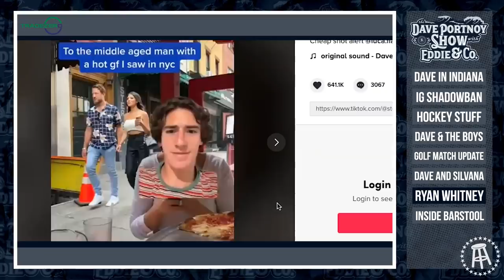Dave and Ryan Whitney Go Toe to Toe - Episode 35 - The Dave Portnoy Show w/ Eddie and Co.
On this week’s Dave Portnoy Show with Eddie and Co., Dave and Eddie record from Indianapolis ahead of the Indy 500 party.
Updates include Dave’s Instagram shadowban, the blowback from the Predators offering Dave NHL playoff tickets, Dave’s trip to bus it with The Boys Will Compton and Taylor Lewan in Nashville, an update on the Koepka match.
Dave and Ryan Whitney of Spittin’ Chiclets go toe to toe in a rehashing of their more and lesser known beefs.

Dave in Indiana
02:00

IG Shadowban
03:43

Hockey Stuff
06:23

Dave & The Boys
12:00

Golf Match Update
16:19

Dave and Silvana
20:08

Ryan Whitney
23:16

Inside Barstool
01:26:51

and use code DAVE and get the freshest coffee in America shipped to you!